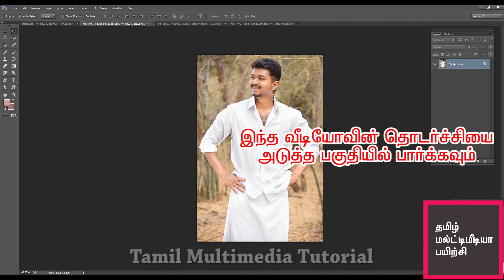SELECTION PART 6 | Photoshop | Tamil Tutorial